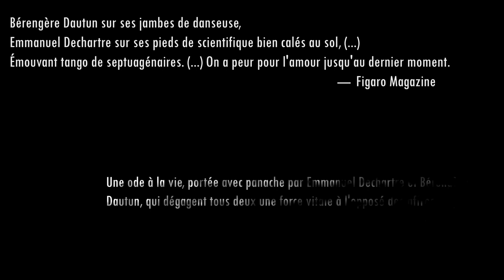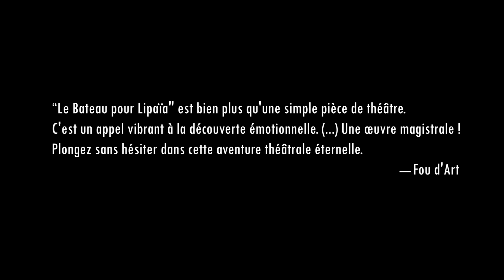Le Bateau pour Lipaïa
« C’est peut-être ennuyeux de vieillir, mais c’est notre seule chance de vivre longtemps »

De Alexeï Arbouzov
Adapté par Jean-Pierre Hané
Mis en scène par Gil Galliot
Avec Emmanuel Dechartre et Bérengère Dautun

Du 29 juin au 21 juillet (relâche le mardi) au Théâtre Le Petit Chien, 75 rue des Teinturiers 84000 Avignon

Juillet 1967. Un sanatorium à Riga (ex-URSS). Lidia, une « patiente », excentrique, parvient à attirer l’attention puis la sympathie de Rodion, le médecin-chef de l’établissement, homme bougon et renfermé. Ces deux êtres, à l’automne de leur vie, s’apprivoisent, se provoquent, se séduisent. Cette rencontre éclaire leurs existences, leur ouvre de nouveaux horizons et chasse leur solitude.
Ce Bateau pour Lipaïa, du dramaturge russe Alexei Arbuzov est une ode vibrante à la vie : la vieillesse n'est pas le temps de la nostalgie ou des regrets… C’est celui de la force de l'expérience et des souvenirs. Cette force vitale qui permet de ne jamais se délaisser et d’avancer sereinement au travers des événements… Et ainsi, conjurer l’affaissement de la personnalité et le renoncement avec pour seul mot d’ordre : jusqu’au bout, il y a la Vie !